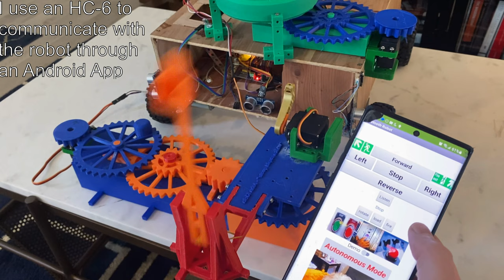Arduino + Pixy2 3D Printed Dog Treat Catapult (Music by Coloreater)